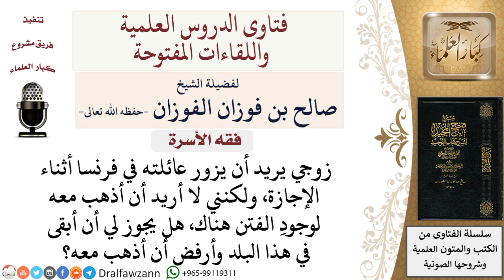هل يجوز للزوجة رفض سفرها مع زوجها لبلاد كثر فيها الفتن؟ لمعالي الشيخ صالح الفوزان